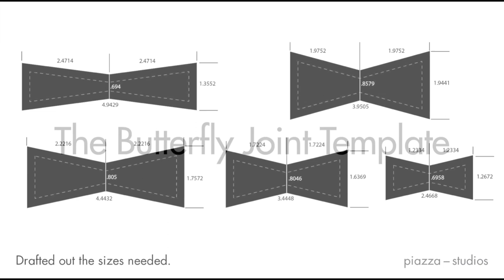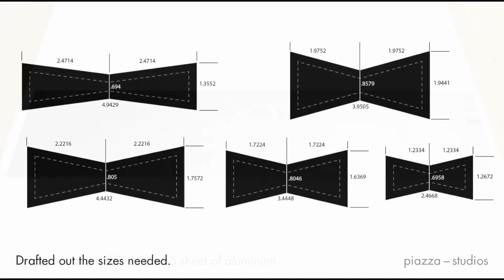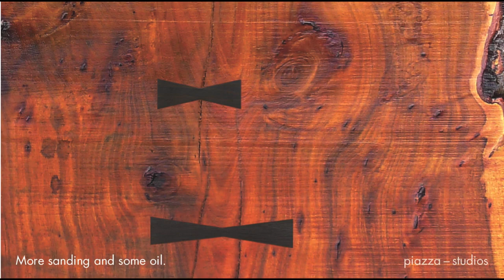BUTTERFLY JOINERY - Live Edge Table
Tried to find a way to make this design technique better and faster. I have done it by hand in the past, but with numerous project to complete and all using this butterfly joint, I was looking for a solution to save time. Thought about purchasing a template but either I did not like the shape or the template did not seem durable or practical. With some store bought scrap and a trip to the wet jet cutter guy I am happy with the results. Enjoy. If you are interested in purchasing a live edge table please go to Piazza-Studios.com.